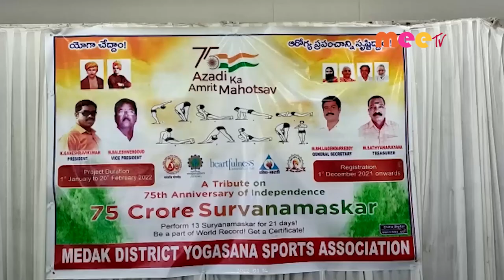సూర్యనమస్కారాలు //14.10.2022//MEE TV NEWS//